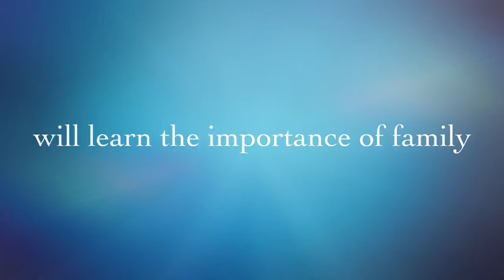About Christmas Though pt II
The second part to a filled Christmas with the kingdom and family